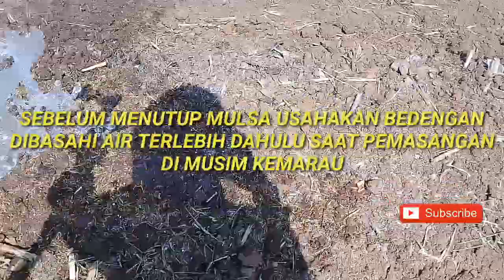Lakukan ini dulu sebelum memasang mulsa plastik pada bedengan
Cara memasang mulsa

Pada kesempatan kali ini aku membuat video cara memasang mulsa untuk tanaman cabe atau cara pasang mulsa pada tanaman cabe semoga video kali bermanfaat khususnya buat petani pemula !!